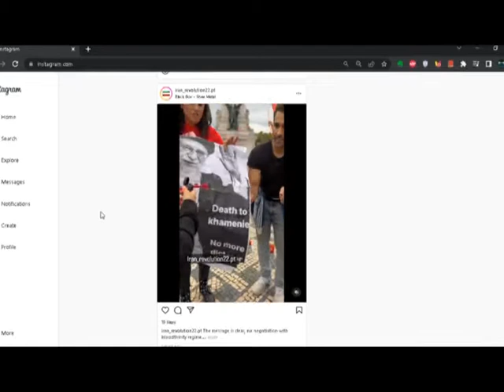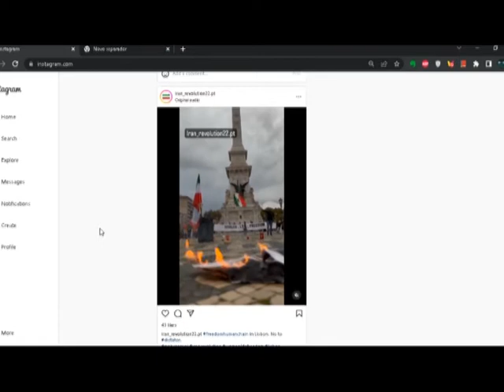Human Chain for Iran (2022)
For the women of Iran
For women's rights everywhere